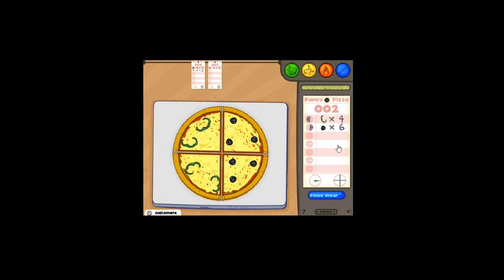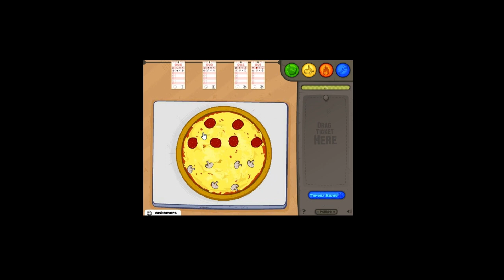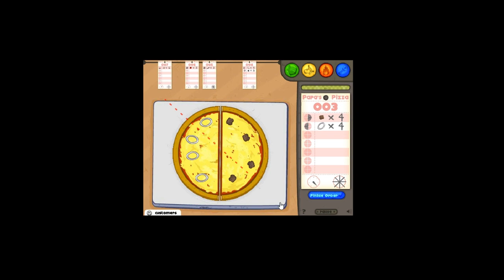THINGS ARE GETTING DIFFICULT!?! | #3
In this episode of Papa's Pizzeria, we made some mistakes. However, we get more star customers as we keep moving along in the game.

Also, I invite you to recommend nostalgic and obscure games we could play in the comments.